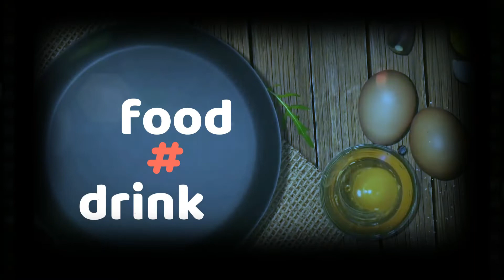MAKNA HARI RAYA SARASWATI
Makna Hari raya saraswati adalah hari yang penting bagi umat hindu, khususnya bagi siswa sekolah dan penggelut dunia pendidikan karena Umat hindu mempercayai hari Saraswati adalah turunnya ilmu pengetahuan yang suci kepada umat manusia untuk kemakmuran, kemajuan, perdamaian, dan meningkatkan keberadaban umat manusia.